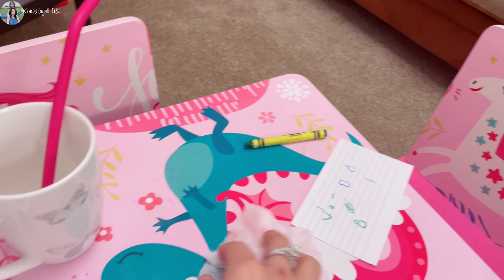Cô Bạn Tây Muốn Học Làm YouTube | Cuộc Sống Anh Quốc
Cô Bạn Tây Muốn Học Làm YouTube